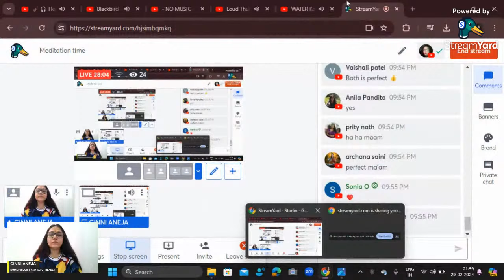Meditation for peace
Appreciation or energy exchange can be sent on : bank account : Ginni Aneja
Account nmbr : HDFC 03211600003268/ Ifsc : HDFC0000321
Juhu branch, mumbai.

Tarot coach
Numerology coach
Chakra basic online course
Angel healing guidance online course
Numerologist
Career analysis
Relationship analysis
Name analysis for company Baby or people

thumbnail credit :